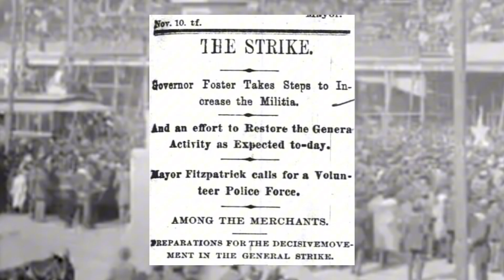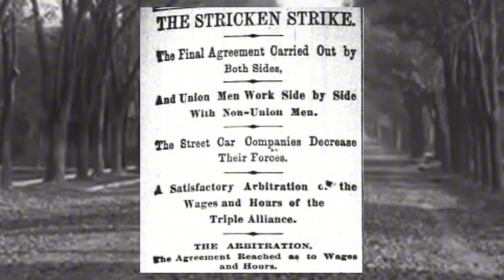New Orleans General Strike of 1892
On this day in Southern Labor History, November 8, we remember the 1892 New Orleans General Strike.

The New Orleans General Strike shook the foundations of racial capitalism, uniting Black and white workers in a militant show of solidarity against exploitation as workers demanded a 10-hour work day and better working conditions.

The general strike was driven by a “triple alliance” –– three racially integrated labor unions comprised of the Teamsters, Packers, and Scalesmen. Meanwhile, New Orleans’ corporations, government, and media organized in opposition and attempted to break the workers’ solidarity with racist propaganda and an armed militia. Local newspapers attempted to drive a wedge between Black and white workers by demonizing Black workers with allegations of sexual assault and claiming Black workers wanted to “take over the city.”

Yet, New Orleans’ workers held fast, refusing to let anything break their strike. In total, the strike saw over 30,000 union members, both Black and white, from a variety of industries organize together for better working conditions.

Their collective action brought New Orleans to its knees in 1892 and brought the bosses to the bargaining table with both Black and white union leaders. In the end, the workers' militancy and solidarity won a 10-hour workday and overtime pay.

The New Orleans General Strike of 1892 demonstrates how racism is not simply a personal prejudice but is instrumental to the economic exploitation of workers of all races.

Organizing across racial divides and industries gives workers the power to challenge systems that seek to keep us divided.